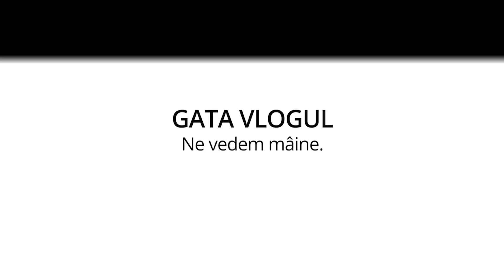Sunt MIȘTO sau NU?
Astăzi încercăm să dăm săshici, dar deturnează Ioneasca subiectul cu o partidă de shopping. :)